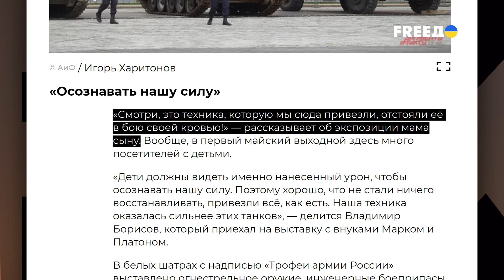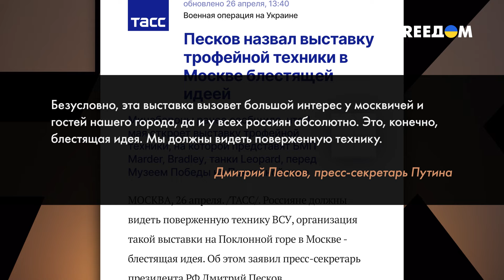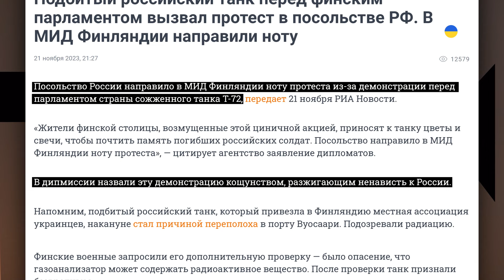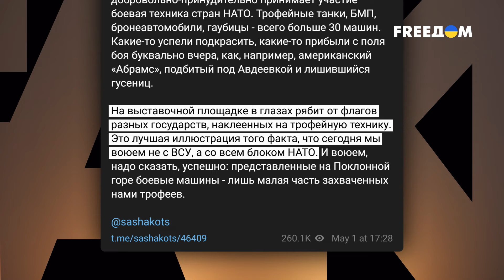💥 ЖАЛКИЕ выставки. РФ хвастается захваченной у ВСУ техникой, ведь больше нечем | Давайте проверим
В Москве выставили на показ захваченную у украинских Сил обороны технику. Там и машины НАТОвского образца, и бронетранспортеры украинского производства. Из этого сделали парад победы. Очередное оправдание того, что так называемая "СВО" идет по плану. Но и тут, как говорится, есть нюанс. Если коротко – россиянам гордиться нечем. Более подробно об этом – в программе Олега Борисова "Давайте проверим".